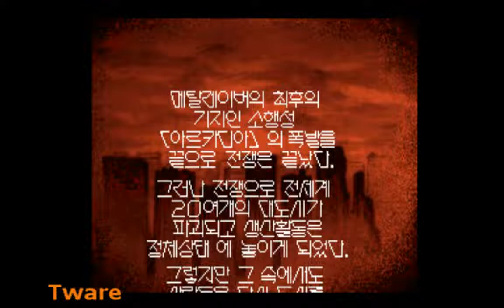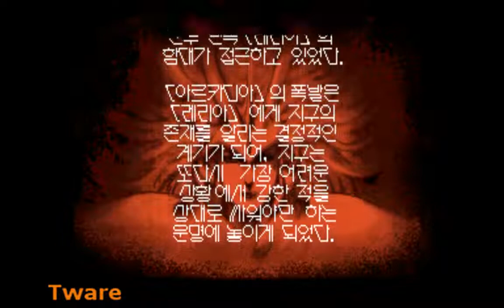그날이 오면 3 HQ Orchestral Soundfont Collection v3.0 라이브 뮤직 테스트 음악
좋아요~ 구독 한번 눌러 주세요~. 유튜브 컨트롤바 글자를 클릭해서 챕터를 여세요. 좋아요 구독 댓글 추천 감사합니다 ^^;. 더보기를 눌러서 내용을 참고 하세요. 유튜브 영상 링크는 새탭 열기 또는 Ctrl 키를 누른 상태로 클릭하세요. HQ Orchestral Soundfont Collection v3.0 음악 입니다. 폰트 볼륨을 80%로 재생했습니다. ▼ 클릭하면 그날이 오면 재생목록이 열리며, 현재의 영상이 재생 됩니다.

◀ 워크래프트2 음악 GM 에게해 심포닉 오케스트라

0:00 게임시작 (유튜브 화면에 뜨는 글자 여기 클릭)

0:31 드래곤 포스 스토리 데모

1:48 오프닝 데모

2:37  드래곤 포스 타이틀

4:05 게임메뉴 뮤직

4:16 미리내 로고송

4:49 드래곤 포스 스토리 데모

6:29 오프닝 데모

7:17 드래곤 포스 타이틀

8:43 셀렉트 플레이어

9:04 컨티뉴

9:22 스테이지1

10:31 스테이지2

11:51 스테이지3

13:14 스테이지4

14:34 스테이지5

15:49 스테이지6

16:44 보스1

17:18 보스2

17:45 보스3

18:16 보스4

18:43 보스5

19:11 탑 네임 베스트 플레이어

19:39 드래곤 포스 라스트 데모 엔딩